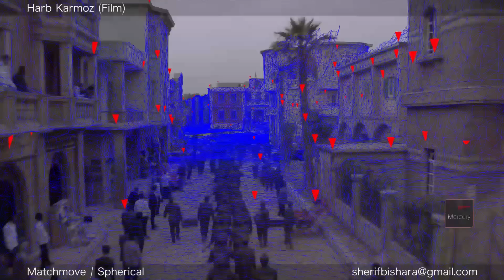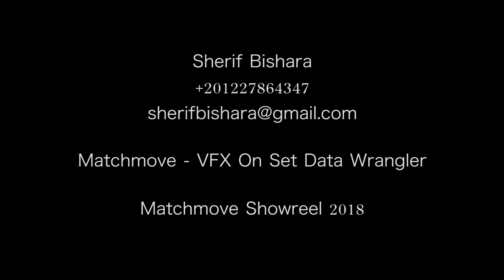CGI & VFX Showreels: "Matchmove Showreel" - by Sherif Bishara | TheCGBros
Check out this latest showreel from the talented Sherif Bishara. This is a showreel of his Matchmove work. It includes camera tracking, object tracking and undistorting of footage. Lenses used are Spherical and Anamorphic ones.

Credits-Contributors:
Mercury Visual Solutions
Matchmove Supervisor Kerolos Fayez
Matchmover Sherif Bishara
On Set Supervisor Ahmed Gobba